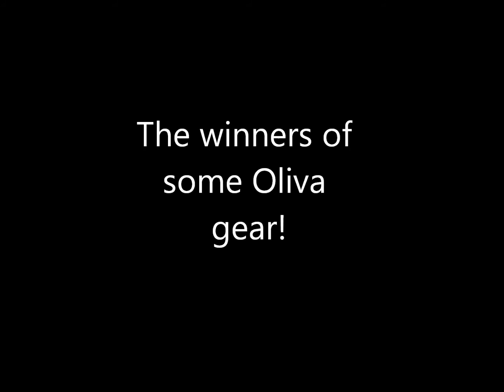Butthead's Tobacco Events - Oliva - Studio Tobac event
With a few words from John Gazerro